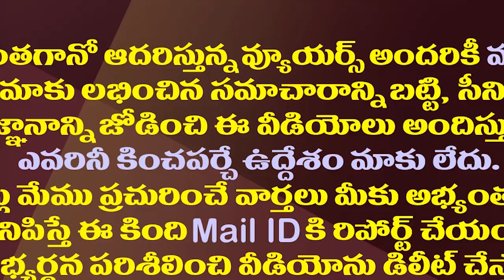ఇప్పుడున్న పంచాయతీలు చాలవా.. బోయిన్ పల్లి ఎస్సై సహా మరికొందరి పై అఖిల ప్రియ ఫిర్యాదు||Akhila Priya